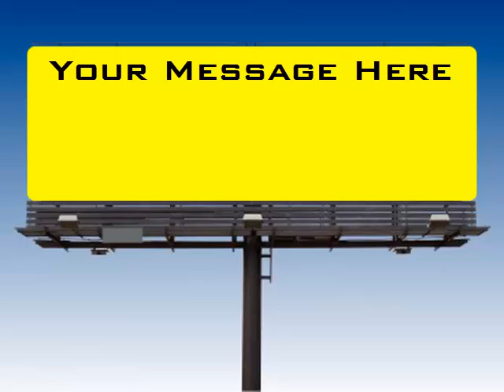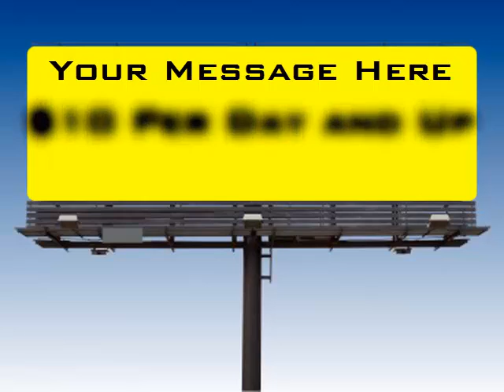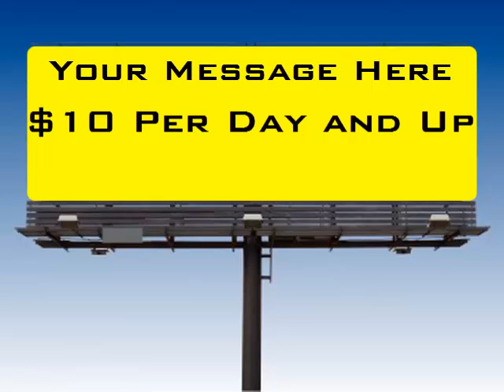Digital Billboard Advertising